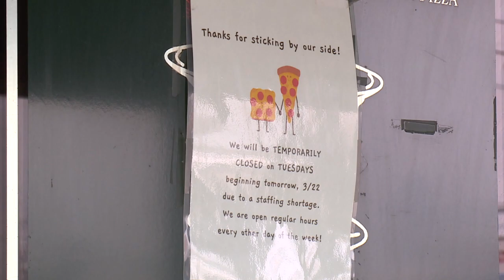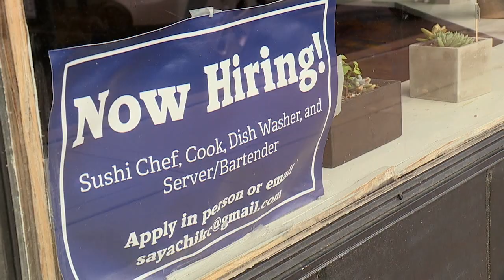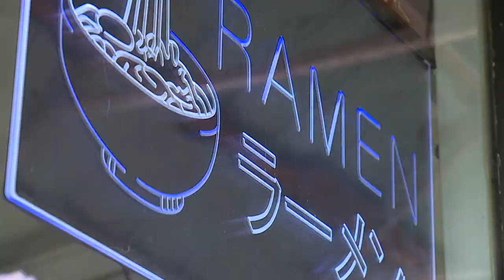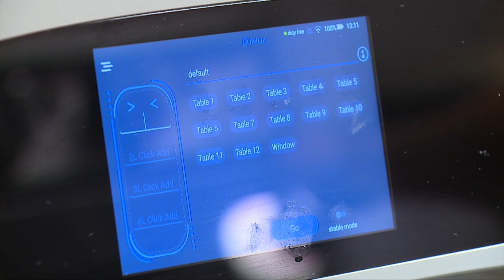Restaurant Server Shortage 360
A shortage of servers in the KC Metro.